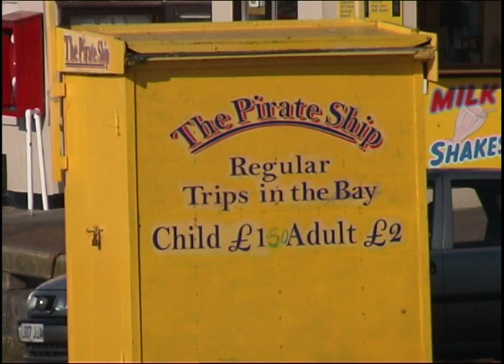Lofthouse Brass Band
Cornet solo by a very young James Whitaker, the clip is from our dvd "Music from Stage and Screen".